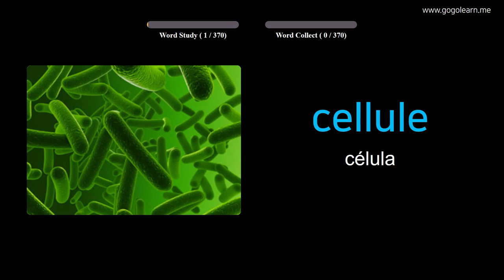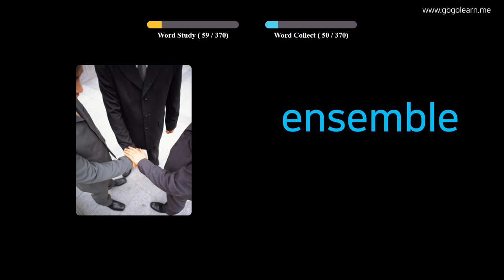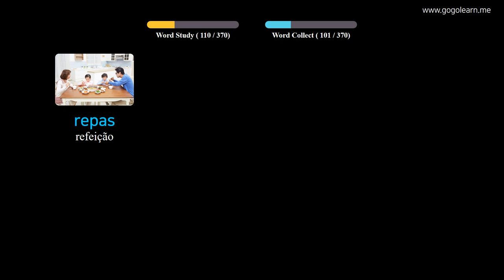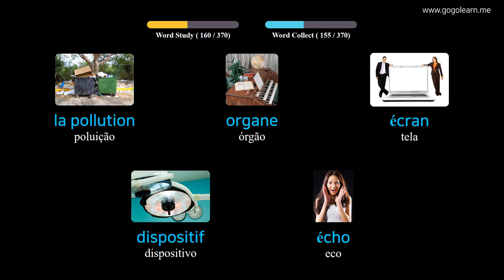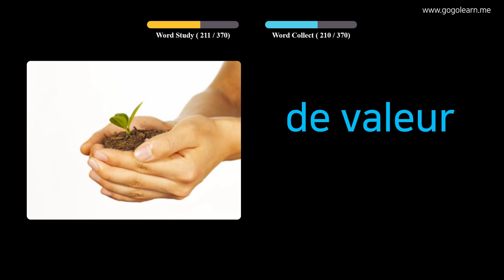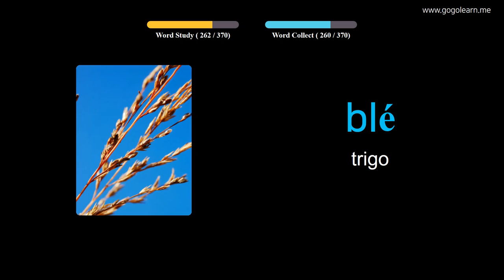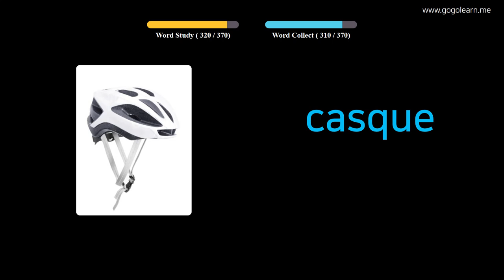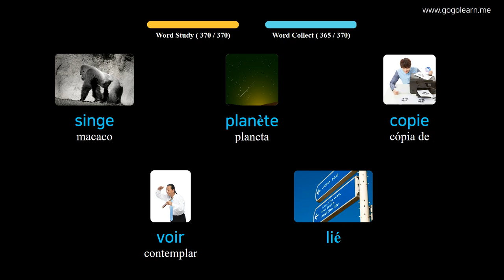Aprendendo Francês Através De Fotos |Vocabulário Francês Meio Da Escola 3 | Golearn